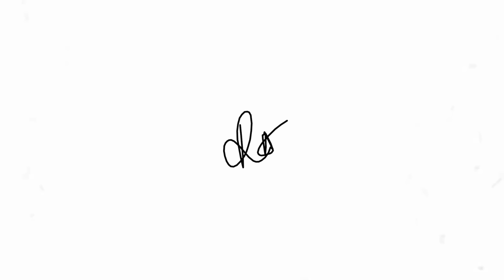8 Reasons Why You Should Date In Your 20s